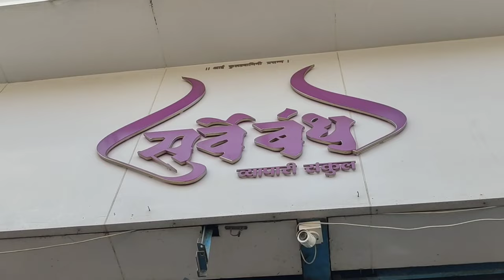Fabric Market In Mumbai | Kurla Chindi Market | gujju girl dairies |cheapest fabric market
Fabric Market In Mimbai | Kurla Chindi Market | gujju girl dairies |kurla market